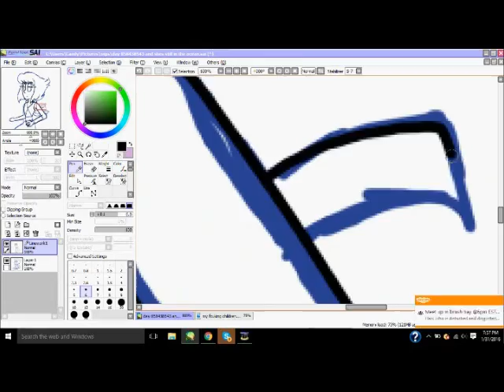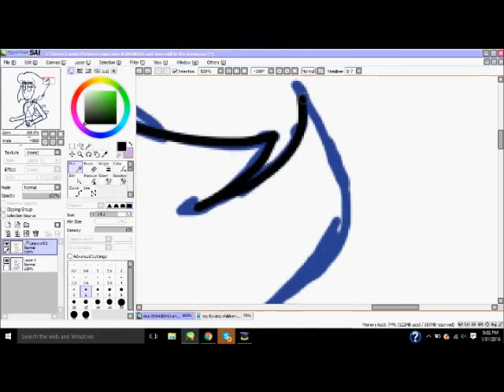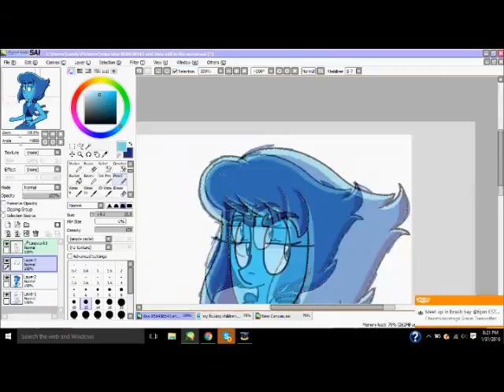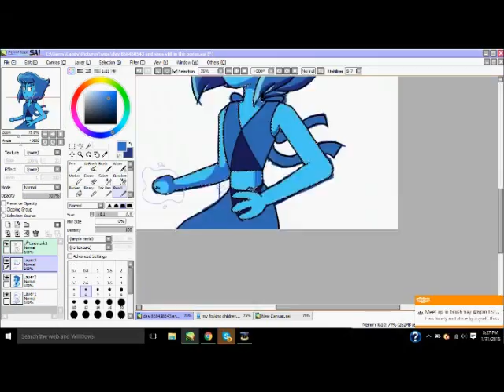lapis lazuli - speedpaint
aaaaand yet another gem speedpaint!! this time it's lapis lazuli aka the kid who's still stuck underwater yikes